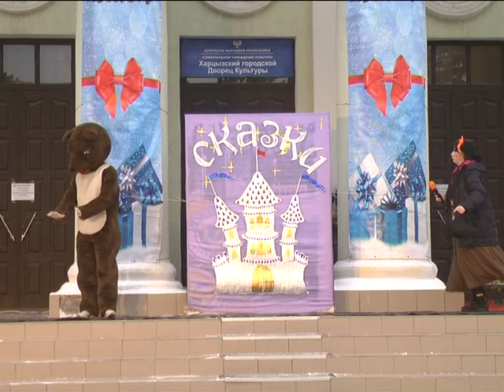`ТВ Ракурс` Закрытие ёлки